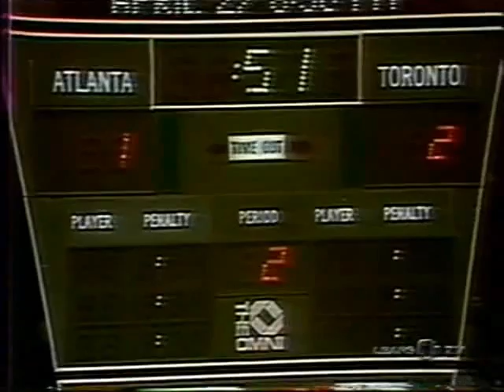Toronto Maple Leafs - Atlanta Flames brawl 1979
Sittler-Marsh
Williams-Shand
Burrows-Plett
Hutchison-Rota
Turnbull-Rota
Burrows-Shand

From The Globe and Mail, April 11, 1979:

Nine players thrown out; Brawling mars Leaf victory over Flames

ATLANTA - Toronto Maple Leafs took a one-game advantage in their Stanley Cup preliminary playoff round with a 2-1 victory over Atlanta Flames in the most penalty-filled match in Stanley Cup history last night.

The teams accumulated 222 minutes in penalties, 160 minutes of them meted out by referee Bruce Hood at the end of the second period.

The penalties were called at 19:09 and the remaining 51 seconds were added to the final period. As a result of the brawl, the Flames will be without right winger Ken Houston in tomorrow night's second game of the best-of-three preliminary round. He was the first man to jump off the Atlanta bench to join the fray. Also expelled from the game were Toronto's Dave Hutchison, Ian Turnbull, Darryl Sittler and Dave Williams. The Flames lost five players, Houston, Darcy Rota, Brad Marsh, Dave Shand and Willi Plett.